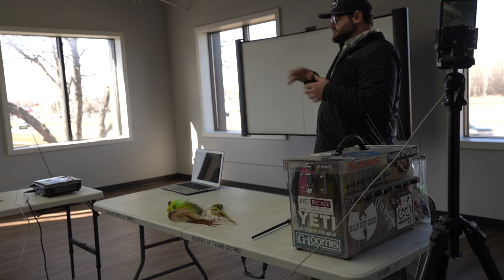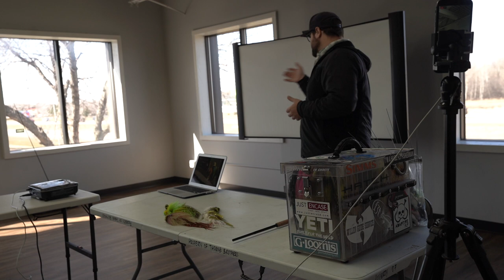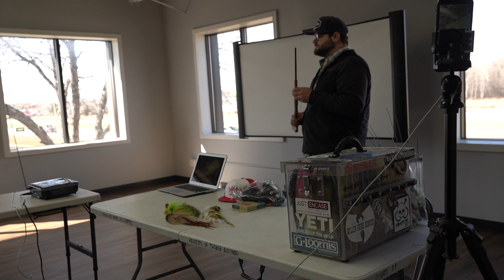Chris Willen | River Tactics Seminar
Chris did a seminar for our annual spring sale! All of his links will be below!